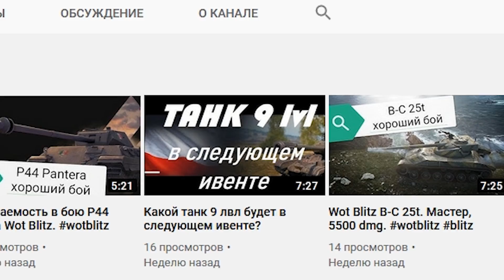КАКАЯ ПУШКА НА Т49 ЛУЧШЕ ГНЁТ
✮ В этом видео вы узнаете какая пушка на т49 лучше всего гнёт рандом. Выбор стоит между 152мм орудием Gun-Launcher XM81 и 90мм орудием Gun T132E4.
✮ Ссылка на канал Blitz Best : ✮
Теги для видоса:
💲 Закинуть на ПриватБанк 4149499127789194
Права на фоновую музыку:
 ПО ПОВОДУ РЕКЛАМЫ ПИСАТЬ В ДИСКОРД, ВОТ НИК ➠:
#3193 Mama_on_gotovit
Либо ниже есть ссылка на мой Дискорд Сервер.
Там меня ещё быстрее найти.
 ◑◑◑ Ссылка на мой Discord сервер ◑◑◑ :
 Моя система 😎 :
Проц Intel Pentium G4620 : два ядра по 3.7GHz в четыре потока SSD 2.5 240Gb GOODRAM
Оперативка DDR4 8Gb 2400MHz eXceleram
Мать Msi B250 😎😎